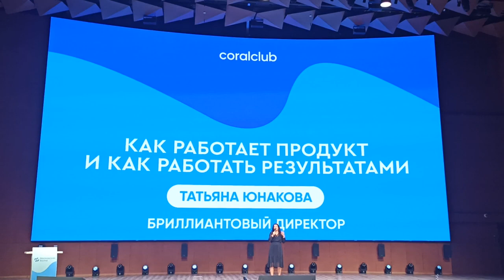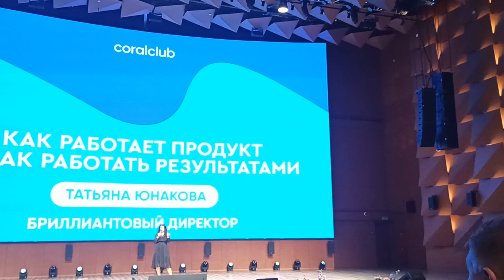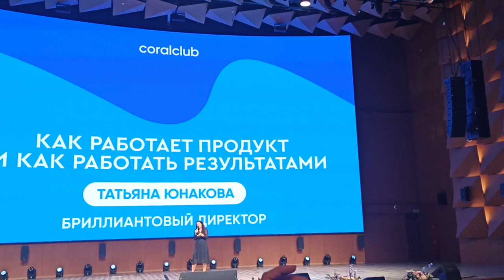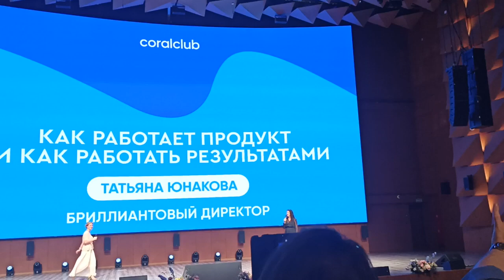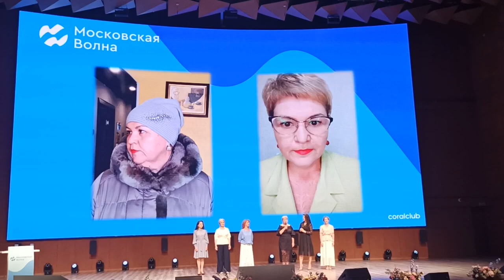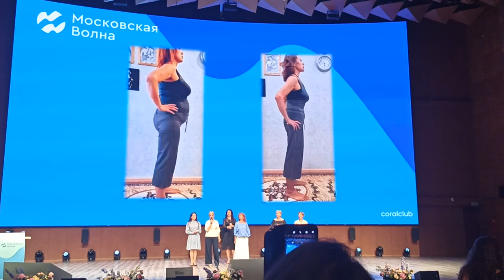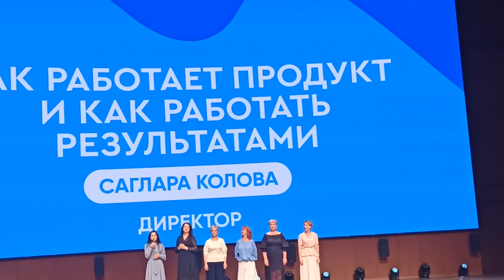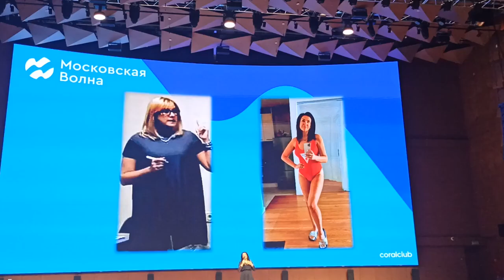Юнакова Татьяна. Московская Волна. 2022 год. Работа с потребителями.